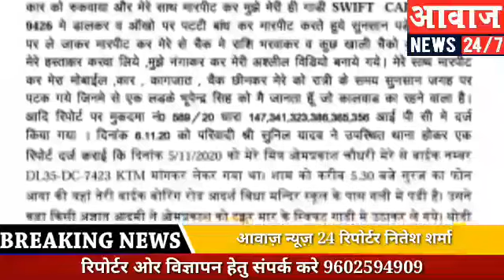अपहरण कर फिरौती मांगने वाली गैंग का किया पर्दाफाश,तीन बदमाश सहित लूटी गई कार बरामद।